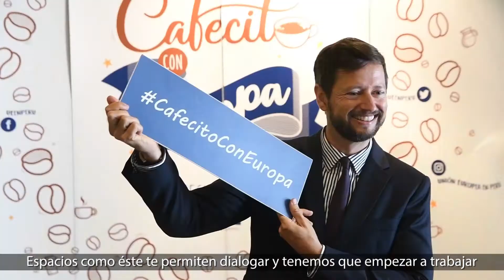Cafecito XII: Juventud y Política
En nuestra edición de CafecitoConEuropa del 27 de febrero, conocimos cómo está la presencia de los JóvenesEnPolítica y cuáles son las herramientas disponibles para hacer oír sus voces. Gracias a Lesly Shica y Gabriela Salvador por unirse a la conversación.

¡Pronto tendremos más cafecitos!